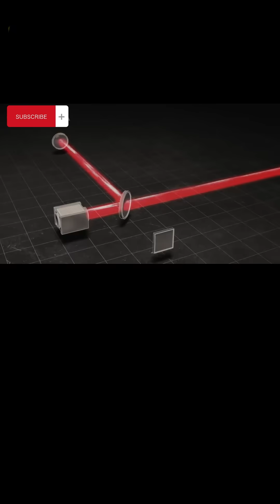The most powerful event detected since the big bang!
How LIGO detected the first gravitational waves.